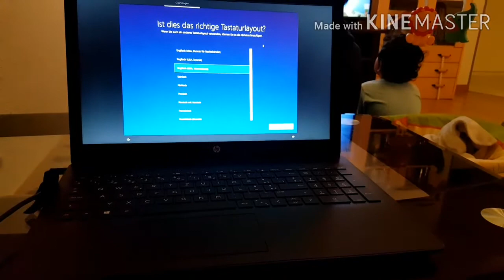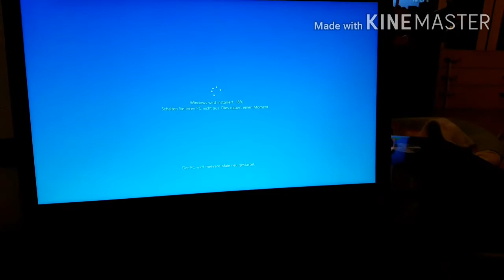Unboxing My New Laptop